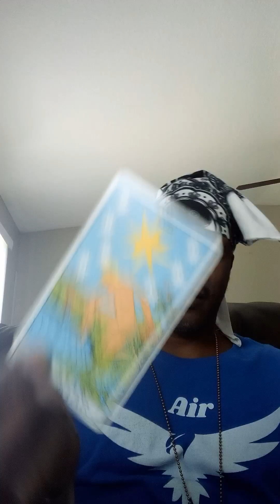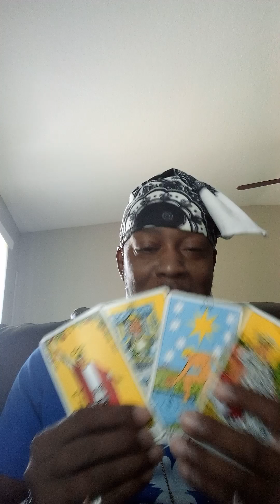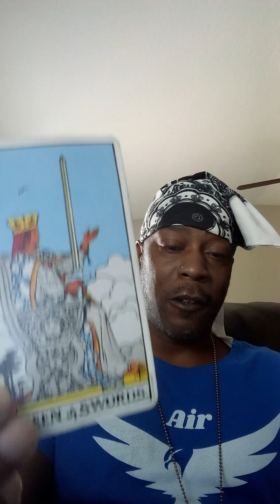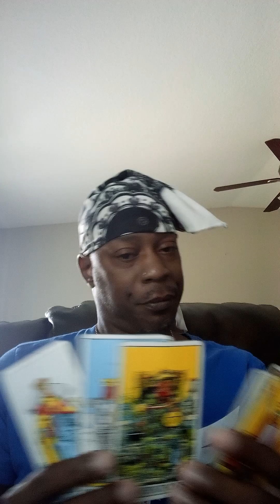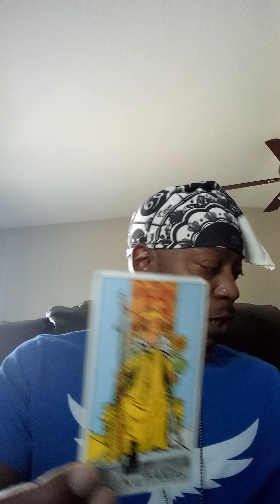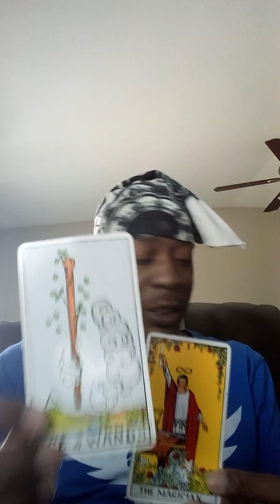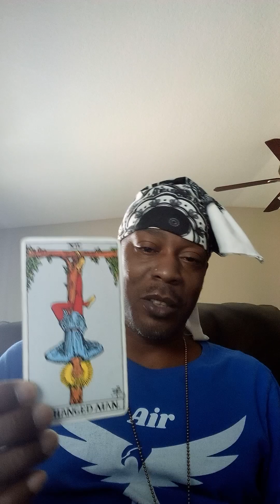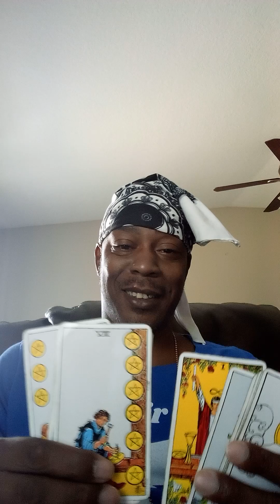Aries 🔥♈🔥 Rise & Shine 🌠✨⭐✨🌠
Personal/Private Readings
are now $75.00